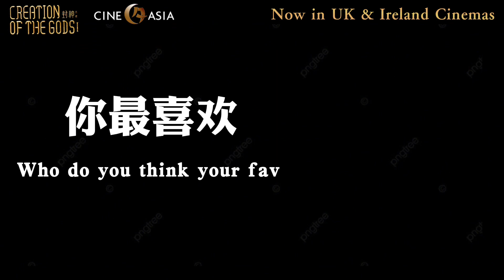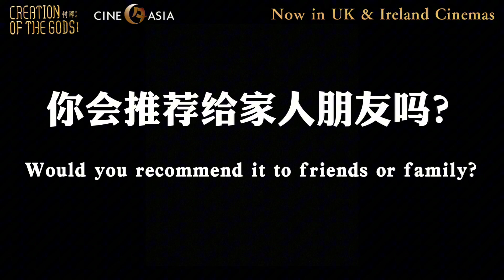HONEST COMMENT on Creation of the Gods I: UK audience reaction to ＃1 Chinese Fantasy Film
☯️“𝗖𝗿𝗲𝗮𝘁𝗶𝗼𝗻 𝗼𝗳 𝘁𝗵𝗲 𝗚𝗼𝗱𝘀 𝗜: 𝗞𝗶𝗻𝗴𝗱𝗼𝗺 𝗼𝗳 𝗦𝘁𝗼𝗿𝗺𝘀” 𝗟𝗮𝗻𝗱𝘀 𝗮𝘁 𝗕𝗙𝗜 𝗜𝗠𝗔𝗫, 𝘁𝗵𝗲 𝗨𝗞'𝘀 𝗟𝗮𝗿𝗴𝗲𝘀𝘁 𝗦𝗰𝗿𝗲𝗲𝗻, 𝗼𝗻 𝗢𝗰𝘁𝗼𝗯𝗲𝗿 𝟭𝟳, 𝟮𝟬𝟮𝟯

"Creation of the Gods I" is directed by Wuershan and features a star-studded cast, including Fei Xiang, Li Xuejian, Huang Bo, Yu Shi, Chen Muchi, Na Ran, Cisha, Wu Yafan, Xia Yu, Yuan Quan, Wang Luoyong, Hou Wenyuan, Huang Xiyang, Li Yunrui, Yang Ke, and Chen Kun. It primarily tells the story of a fox spirit's incarnation, King Zhou's tyranny, and a young hero's growth.